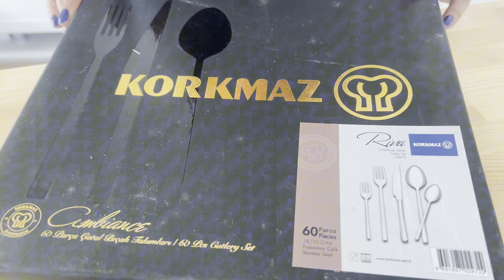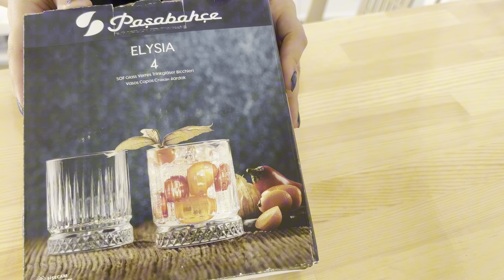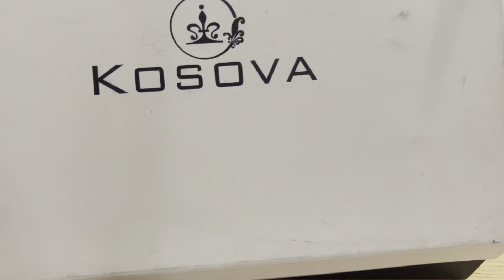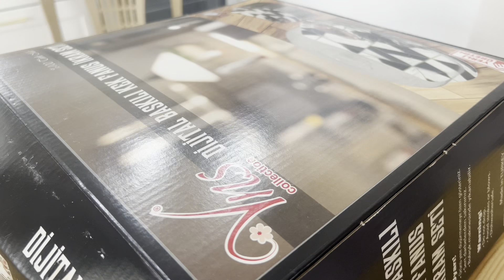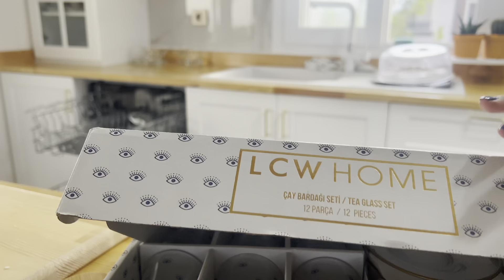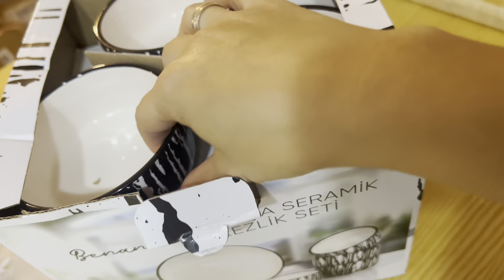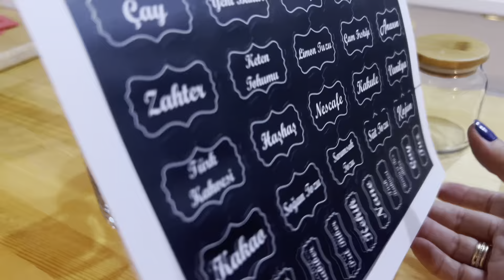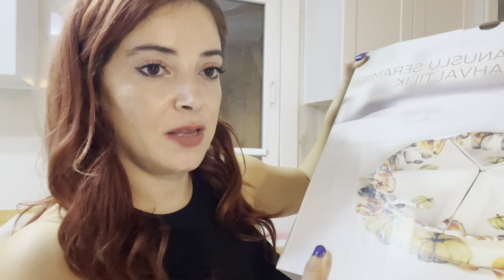Mutfağımı birlikte yerleştiriyoruz / çeyiz dizme / kutu açma / dolap içi düzen / düzenleyiciler